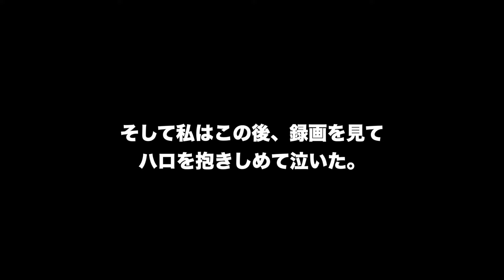飼い主がトイレに入っている時のゴールデンレトリバー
ハロ、ずっとずっと大好きだよ。